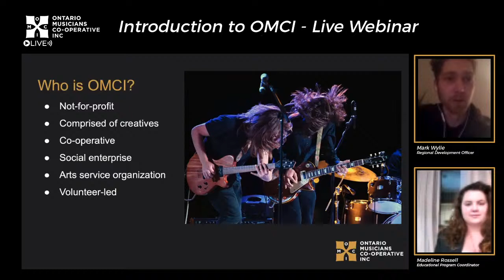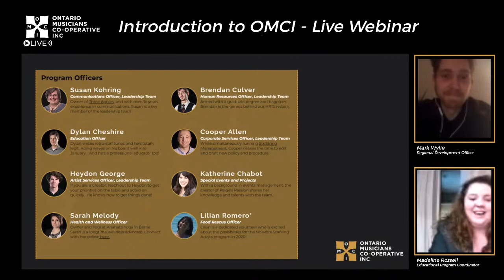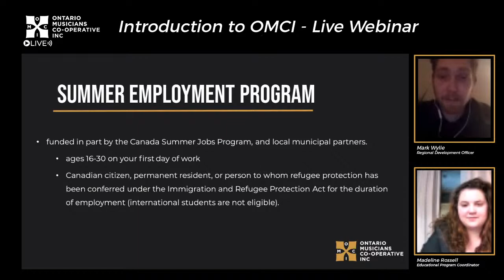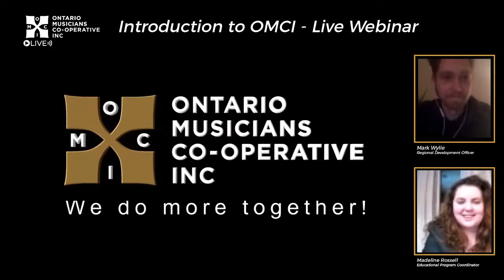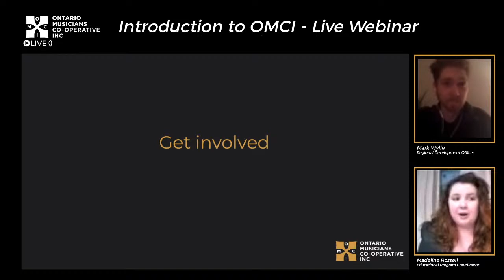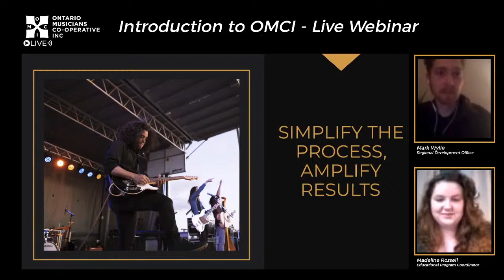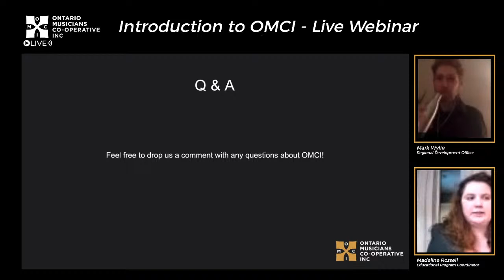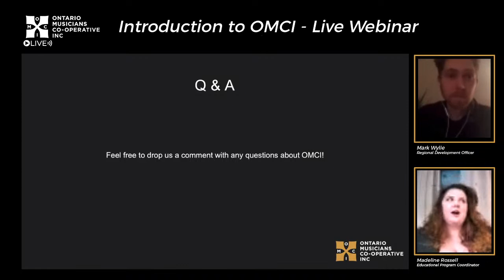Introduction to OMCI - Livestream Webinar January 14th, 2021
Join us for our first pre-audition free virtual webinar! Tonight our hosts Mark Wylie and Madeline Rossell introduce OMCI and our emerging artist program!